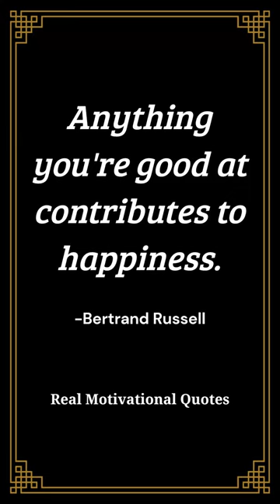Brilliant "Bertrand Russel Quotes"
Hello & Welcome to the "real motivational quotes" Youtube channel.

What is Bertrand Russell best known for?
Who were Bertrand Russell parents?
What did Bertrand Russell say about Harvard University?
What is the best book on Bertrand Russell's philosophy?
Bertrand Russel's Quotes not knowing which makes you fool
Brilliant Bertrand Russel quotes that everyone should know| Philosopher | Life Changing Quotes
WORD OF WISDOM | Bertrand Russell Powerful Quotes To Improve The Quality Of Your Life
Bertrand Russell - Message To Future Generations (1959)
Quotes From Bertrand Russell That Will fool Anyone.
A Conversation with Bertrand Russell (1952)
#20 Bertrand Russell Quotes that Will 100% Change Your Mind
Top 10 Bertrand Russell Quotes on Life
To fear love. Bertrand Russell quotes.